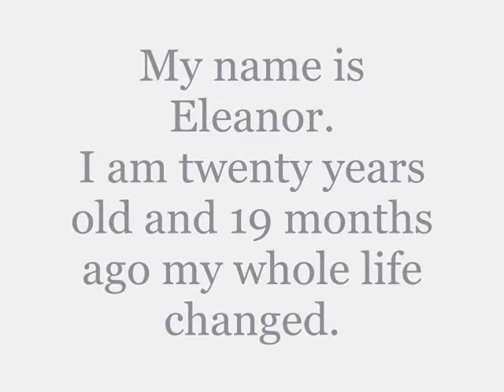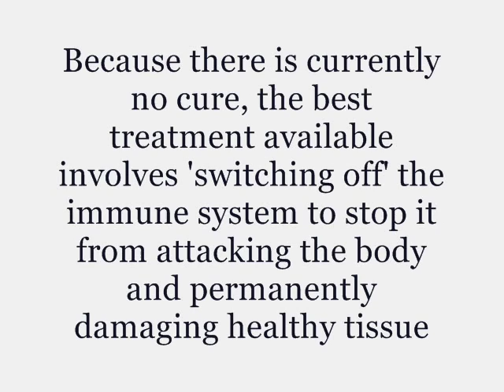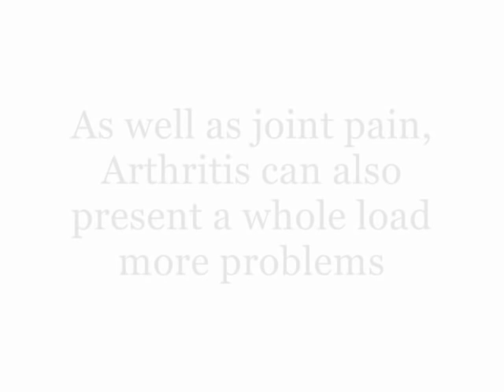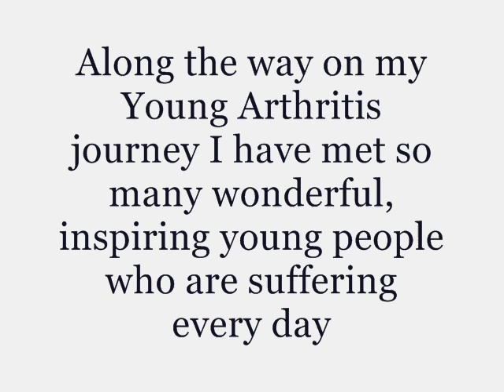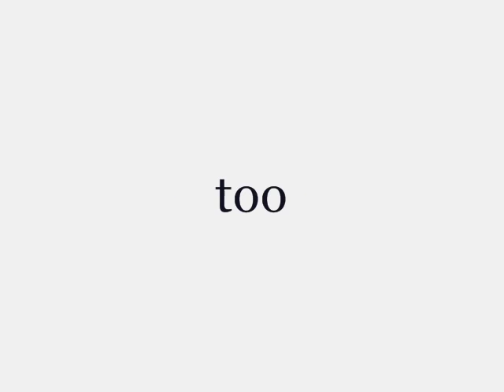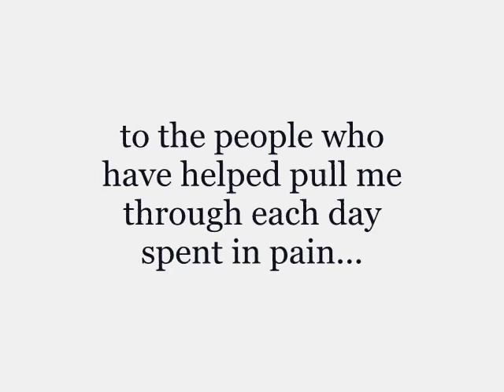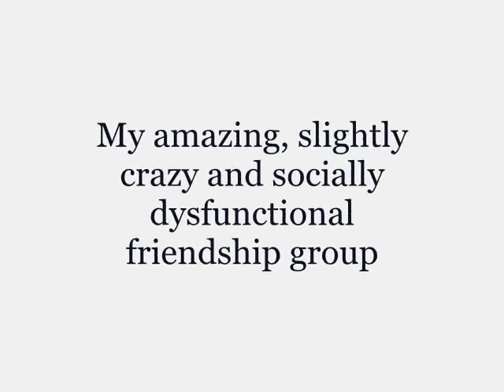Young Arthritis Awareness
Arthritis isn't just a disease of the elderly. Inflammatory arthritis can affect anyone... From birth, to thirteen year olds, to adults. This is my guide to the Autoimmune disease Arthritis and what it's like to live with a chronic illness. The first song is the instrumental version of Rihanna - Diamonds and the second song is Eliza and the Bear - Friends. Thank you :)